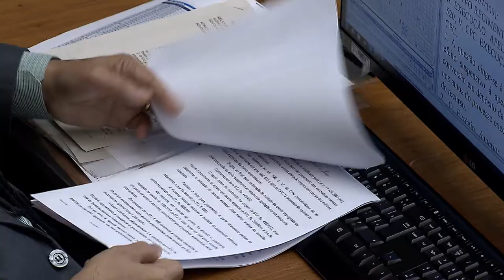Clique STJ - Avaliação Concurso (16/02/2018)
Superior Tribunal de Justiça mantém decisão que considera válido exame psicotécnico em concurso público.